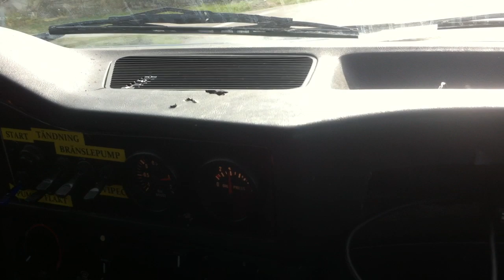bmw m50b28 turbo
våga inte varva mer än 4000rpm.. laddtrycket skena till 2bar över de. :)
men lite fick man ju gasa :D